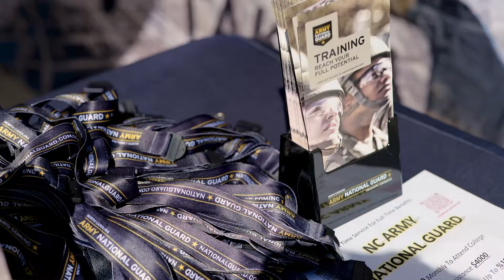Want to Join the National Guard? - The National Guard and Rolesville High School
East Wake Television caught up with The National Guard while they were visiting Rolesville High School to connect with students. Check out what Staff Sergeant Thompson has to say about joining the National Guard, and to see the cool gadget they brought with them that day!